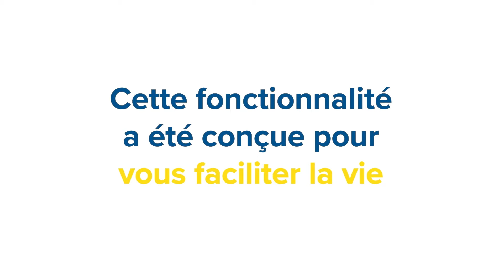[SATISFAIT OU REMBOURSÉ] 💙 Testez nos marques coup de cœur 💙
Sélectionnées avec soin par nos équipes, nos marques coup de coeur sont soumises à un ensemble de contrôles avant d’être commercialisées chez nous.

Tous ces produits de qualité premium sont négociés pour vous à prix CANON 😍 Testez-les sans attendre et soyez remboursé.e si vous n’êtes pas satisfait.e !

Dental Excellence, Cybertech, FGM, A5, Profection et nos autres marques coup de 💙 sont à retrouver dans notre rubrique dédiée